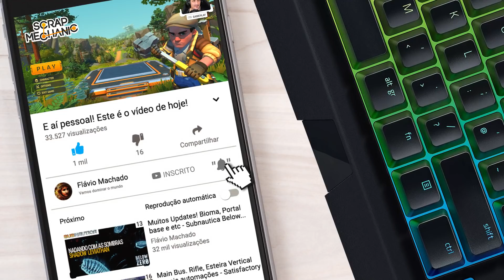Guerra de Robô, o quebra pau comeu! Atualizou o modo criativo - Scrap Mechanic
E aí galera! Neste episódio de Scrap Mechanic vamos ver as atualizações recentes do jogo, especificamente no modo criativo onde agora nós podemos fazer também uma verdadeira guerra de robôs.